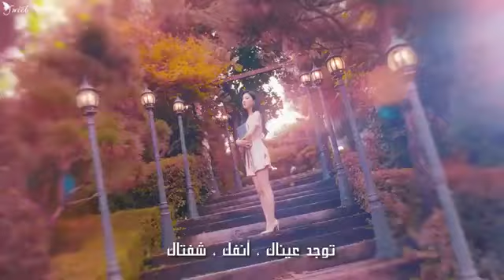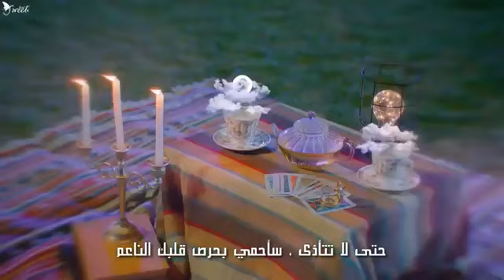WJSN(우주소녀) - Save Me Save You – [Arabic Sub] [ الترجمة العربية ] [LEE NET-Korean Music]